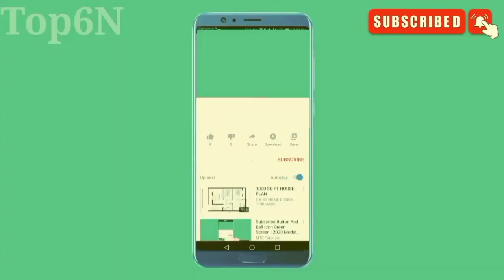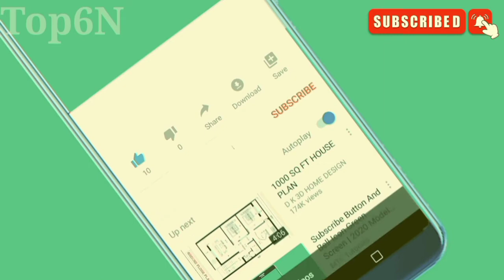Aitebaar drama actors real life partners||Zarnish Khan||Syed Jibran||Top6N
Hello friends in this video have been told about real life partners of Drama serial Aitebaar, you are requested to subscribe to my channel to see such more videos and then clicking on the bell's icon.
👉Aitebaar Drama Actors Real Life Partners
👉Aitebaar Drama
👉Aitebaar
👉Arez Ahmed
👉Mehmood Aslam
👉Areeba Shahood
👉Faiza Gillani
👉Michelle Mumtaz
👉Ali Safina
👉Syed Jibran
👉Zarnish Khan